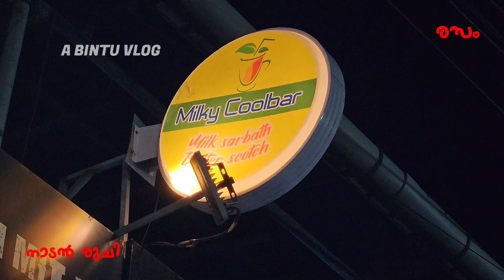കോഴിക്കോട് 20 ജ്യൂസ് Rasam Entertainments by BMK NADANRUCH Vlog 304 Bintu.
Avocadojuice juice Kozhikode badamshakeകോഴിക്കോടൻ ഉച്ചയൂണ് Rasam Entertainments by BMK NADANRUCH Reels Bintu At Kozhikode